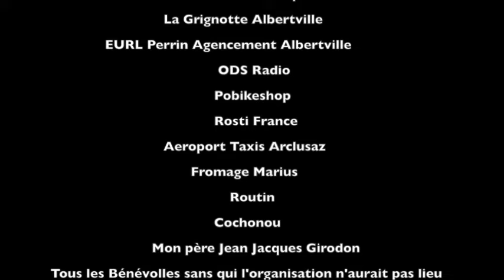Grimpée du frêne 13 06 15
Grimpée Chronométrée du col du Frêne - 8km à 7%de moyenne - organisé par le club de l'Olympique Cyclisme d'Albertville